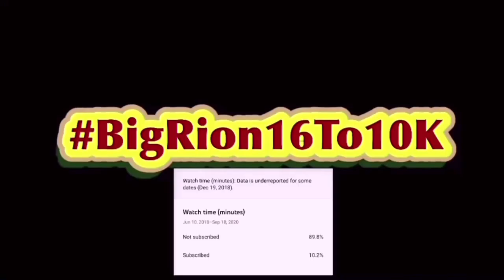SML Movie: Roy's Cool Lessons Reaction!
SML Movie: Roy's Cool Lessons! | BigRion16
In this video we react to SML Movie: Roy's Cool Lessons! By SML. Honestly this was alright. Was bad in my opinion but did have lots of laughs in this so I give this a 5.5/10. Could have been better but was funny for what it had.
sml movie: roy's cool lessons!, sml movie: roy's cool lessons reaction!, reaction to sml movie: roy's cool lessons!, sml, junior, joseph,jeffy, roy, cody, sml reaction, sml movie reaction,